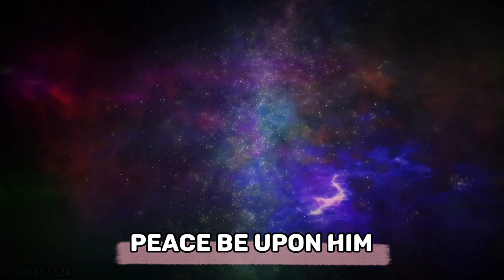When Jew Scholar Came To The Holy Prophet PBUH | ISLAM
prophet,prophet muhammad,torah and prophet muhammad.s.a.w name.,prophets in islam,prophet muhammad mentioned in bible,jewish scholar,prophet of allah,prophecy prophet muhammad.s.a.w.,our prophet,prophets,scholars,christian woman believes muhammad is a prophet of allah islam holly,companions of the prophet,prophet muhammad p.b.u.h,prophet muhammad we love you,prophet stories,did the prophet ever seek blessings of idols,jewish schola,apostate prophet

jew,
jewel national anthem indy 500,
jewel national anthem,
jewel,
jew on the canoe,
jewel you were meant for me,
jewels favorite song,
jewel national anthem 2023,
jewish music,
jewel who will save your soul,
jewelry making,
jew shiesty,
jew ari,
jew on the canoe reaction,
jew news live,
new song,
jaw harp,
jew news,
jew dance,
jew gold south park,
jew and greek,
jew and gentile one in messiah joel chernoff,
jew and i'm proud,
jew amornrat,
jew accent,
jews azan,
jewish anthem,
jew at christmas south park,
jew and arab worship,
jew ari reaction,
jew and arab,
a jewellers,
a jewish movie,
a jew on christmas south park,
a jewel amongst joules resident evil 2,
a jewish defense of the trinity,
a jewish boy trying to hide his identity,
a jew touches ham,
a jewel amongst joules re2,
a jewel containing the ultimate power,
a jewish wedding,
jewbagel,
jew beatbox,
jew broad prejudice,
jew becomes catholic,
jew build stick of truth,
jewish belief,
jews bible,
jew birds family guy,
jew by ari,
jewish boy choir,
b jeweled,
b jewelled by prashanti,
ab jewellers,
ab jewellers mangalsutra,
ab jewellers ahmedabad,
ab jewelry,
ab jewellers ahmedabad cow video,
ab jewellers ahmedabad shivranjni,
ab jewellers ahmedabad cow,
ab jewellers serial,
jew cartman,
jew comedy special,
jew canoe,
jew class south park,
jew converts to catholicism,
jews calling for prayer,
dew claw borat,
dew claw,
jew camp south park,
jewish call to prayer,
c jewell batting,
c jewels crochet,
pc jeweller stock latest news today,
pc jewellers,
pc jeweller gaan,
pc jeweller gan,
pc jeweller news today,
pc jewellers sobi,
jew drama,
jew dance in circle,
jew documentary,
jew down the well reaction,
jew dance party,
jewelry drill,
new dj,
jewish dance song,
jew drama 2022,
jew debate speakers corner,
d jewellery,
d jewels 281,
d jewelry,
d jewels,
don't call me fat you jew,
did you ever eat a jew,
drawn together jew,
drawn together jew producer,
dsp hello jew,
disney family guy jew,
jew egg,
dew edit,
jewels,
jew eats bacon,
jew explained,
jew eat,
jew eric,
jew economy explained,
new edm,
jew entered friday prayers in the mosque,
e jewell vlo vian kbbq5w3ztjm,
e jean carroll,
e jean,
eric cartman jew,
every time cartman calls kyle a jew,
eye of the jew beerfest,
eric cartman passion of the jew,
ex hasidic jew,
eastbound and down new york,
jew family guy,
jewfish,
jew from the bronx,
jew fro,
jew family guy disney,
jewish food,
jew fishing australia,
jew full special,
jew family,
jewish family feud,
jew gleece,
jew got it,
new girl,
jew grumps,
jew getting sturdy,
jews god,
jew gang lilqua,
jew goes to medina,
jew gleece lil pc,
jew gets offended by comedian,
g jewels,
give the jew girl toys,
game grumps jew jokes,
german soldier saves jew,
game grumps jewish,
gopaljew dj niali,
gi jew family guy,
generation war jew,
goodbye jew,
german meets jew,
jaw harp techno,
jaw harp music,
jew hunter opening scene,
jaw hacks,
jaw harp beatbox,
jaw harp how to play,
jew hunter in inglourious basterds,
jaw harp boogie,
jaw harp songs,
jaw hurts on one side,
ch jewellers in vadodara,
ch jewellery chemmad,
ch jewellers,
homies kidd jew,
hey don't call me fat you jew,
how to play jew's harp,
hard to be a jew on christmas,
hey jew,
harold and kumar jew scene,
hindi new song,
jew in a canoe,
jew in a canoe reaction,
jew in a canoe lyrics,
jew in mecca,
jew in the couch,
jew in the city mikvah,
jew in the city sound of silence,
jew it,
jew in new york,
jew in you,
i jewels reviews,
i jewels earrings,
i jewels,
i jewellery,
i am always mean to jew,
i need a jew,
i'm a jew a lonely jew on christmas,
i'm a jew south park,
i'm jewish song,
i could be jewish for you,
jew jokes,
newjeans,
jew jew on that beat lyrics,
jew joke seinfeld,
jew jokes family guy,
jew jetter,
jew jetting,
jew jitsu south park,
jew joe,
jew jokes family guy reaction,
j jewellery,
j jewelry 1k2,
j jewel,
j jewelry,
josh the jew,
jacinto jew,
jew jew,
jew jew sippothai,
jew jew family guy,
joe jew,
jew kyle,
jew killing machine family guy,
jee karda,
jewish karaoke,
jew kyle south park,
jewish kids videos,
jew king,
jewish kabbalah,
new kirby,
jewish kids,
k jewelry,
k jewels,
kay jewelers commercial,
kay jewelers commercial song,
kay jewelers,
k jewellery,
kay jewelers diamond test,
kay jewelers engagement rings,
kay jewelers harry meghan,
kay jewelers commercial fall into me,
jew laugh,
jewish learning institute,